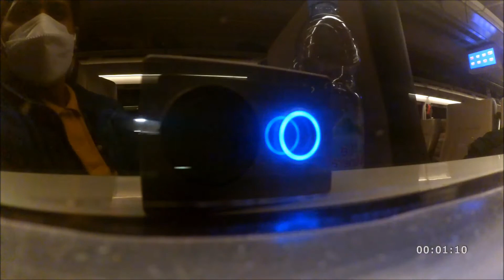Saatnya pulang ke Bandung pake Kareta Harina joyride malam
perjalanan pulang Dari Tegal ke Bandung pake Kareta Harina